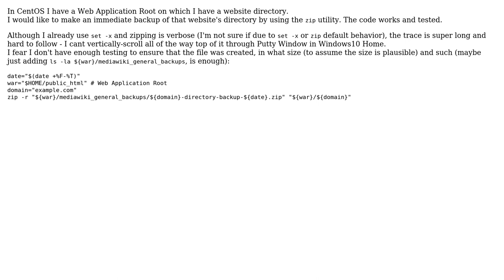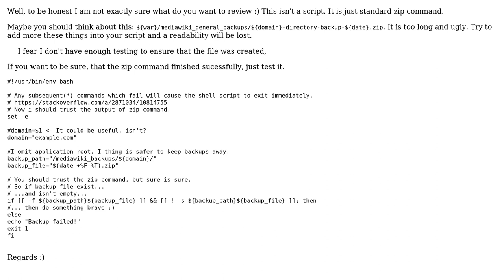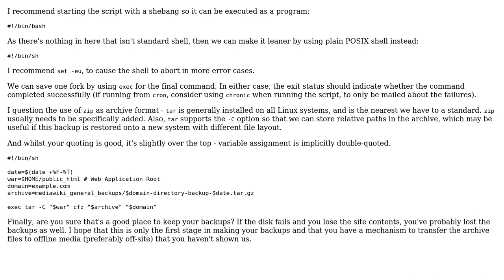Creating a backup of a website directory inside the Web Application Root directory in \*nix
Code Review: Creating a backup of a website directory inside the Web Application Root directory in *nix